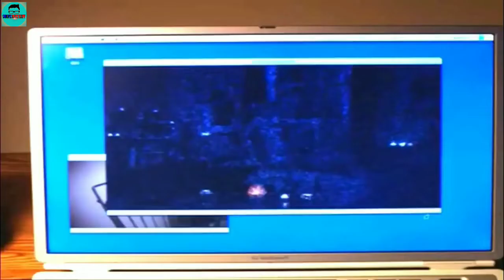Decoys ( 2004 ) Full Slasher Film Explained in Hindi ,@solvemystery6467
Decoys ( 2004 ) Full Slasher Film Explained in Hindi | Filmi Explainer | Alien Summarized Hindi Decoys ( 2004 ) Full Slasher Movie Explained in Hindi | Movie Explainer | Slasher Horror Film Decoys ( 2004 ) Full Sci Fi Film Explained in Hindi | Movie Explainer | Alien Summarized Hindi This video is for educational purpose only .